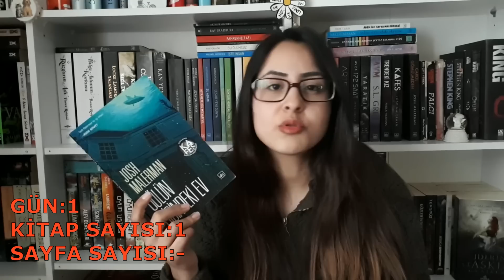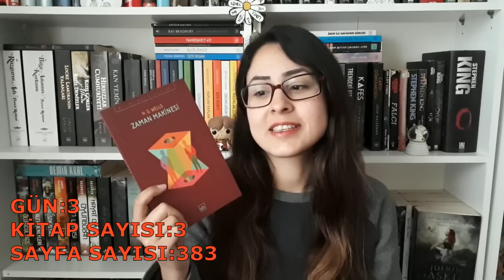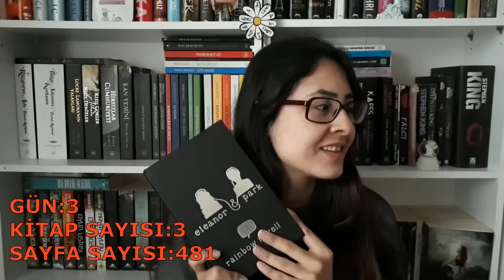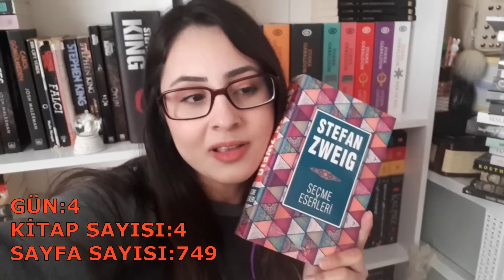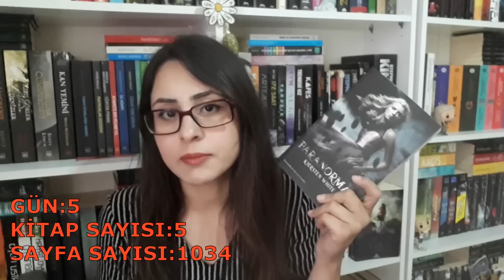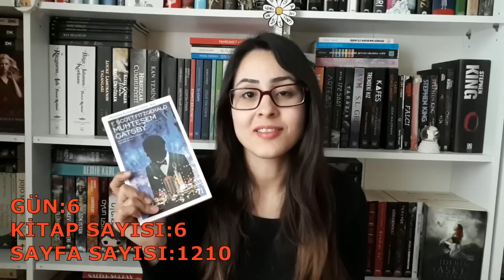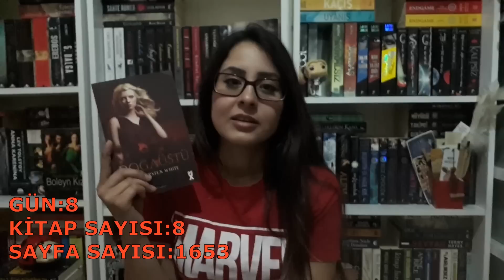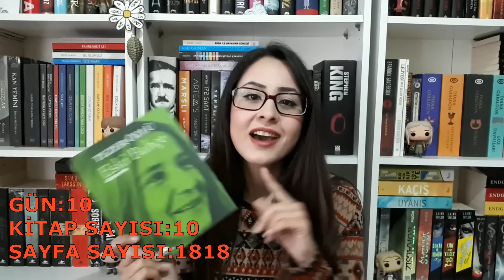10 GÜN 10 KİTAP|OKUMA MARATONU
Uzun zamandır yapmak istediğim ama hep ertelediğim bir videoydu 10 gün 10 kitap maratonu. Elimden geldiğince kısaltmaya çalıştım ama yine de uzun bir video oldu. Umarım izlerken sıkılmamışsınızdır 😊❤

Videoda okuduğum kitaplar:
1. Gölün dibindeki ev
2. Zaman makinesi
3. Eleanor & Park
4. Olağanüstü bir gece
5. Paranormal
6. Muhteşem Gatsby
7. Kadınlar ülkesi
8. Doğaüstü
9. Kürk mantolu madonna çizgi roman
10. Gizli bahçe